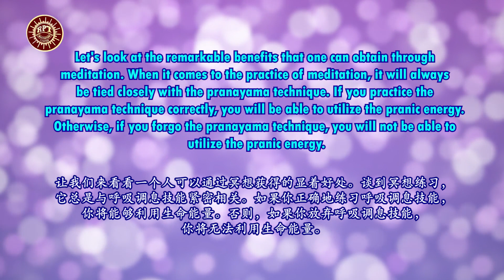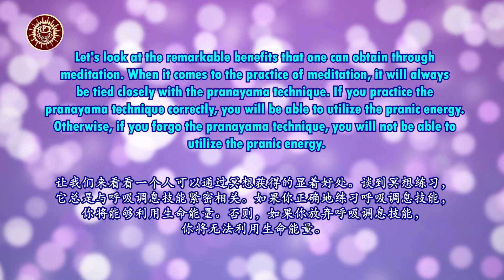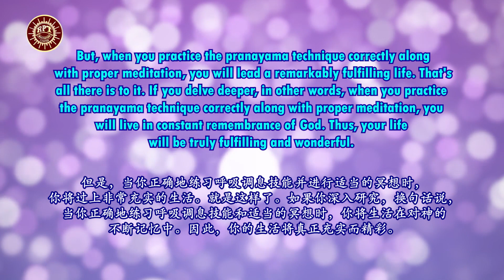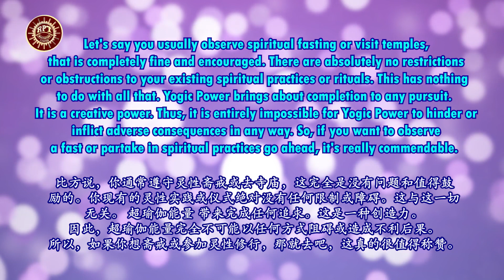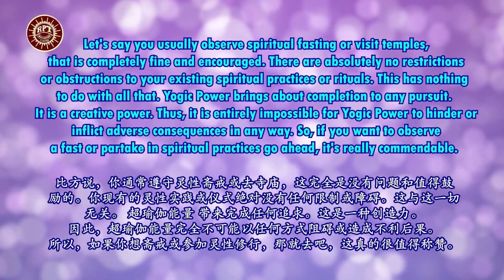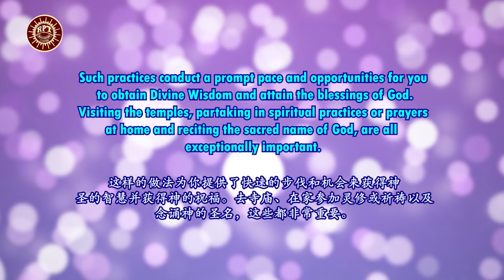RPT Dato' Sri Guruji's Words of Wisdom 20 02 2023